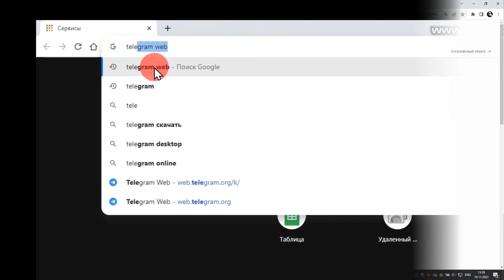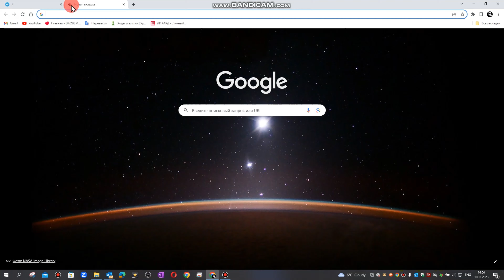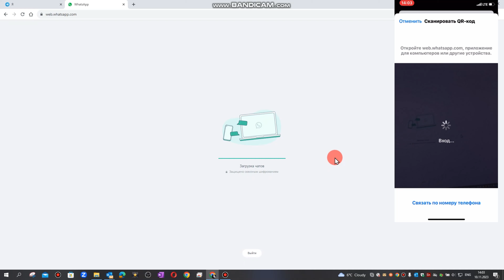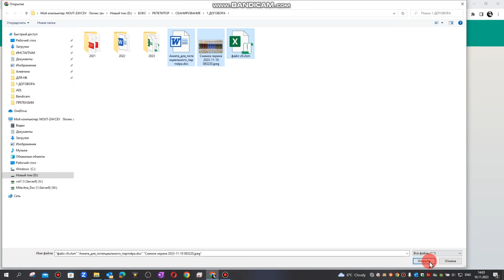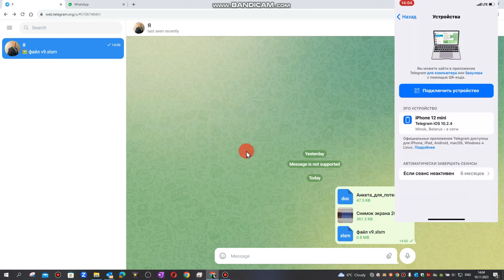Отправить файл с компьютера на телефон (Telegram и WhatsApp)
Telegram Вы увидите как с компьютера можно отправлять файлы Excel, Word или другие на приложения в смартфоне Telegram и WhatsApp.
Используем WhatsApp Web и Nelegran Web.
Действия по шагам.

За подробной информацией - обращайтесь:
Александр